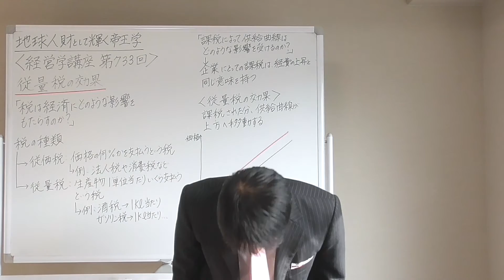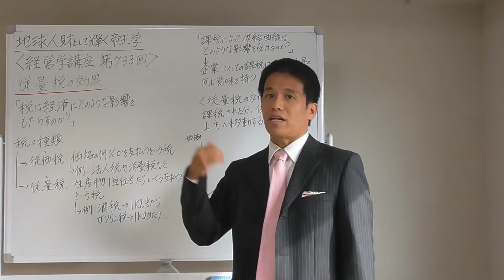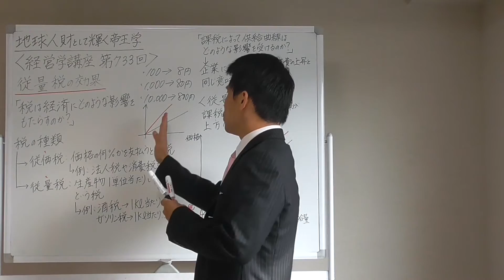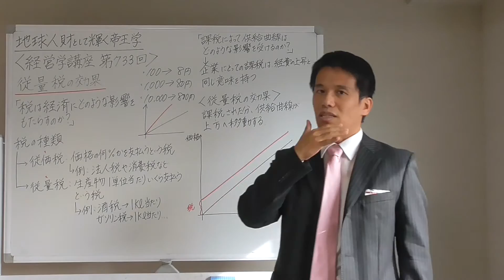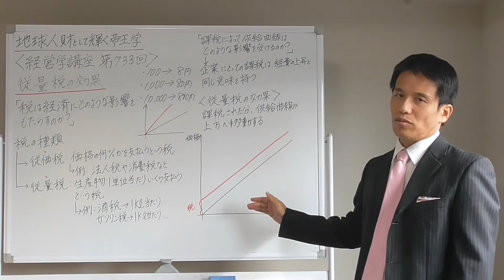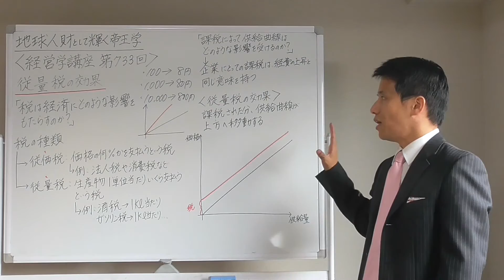経営学７３３ 従量税の効果